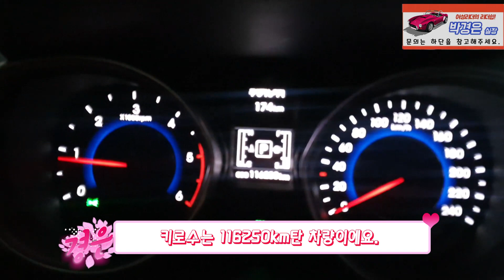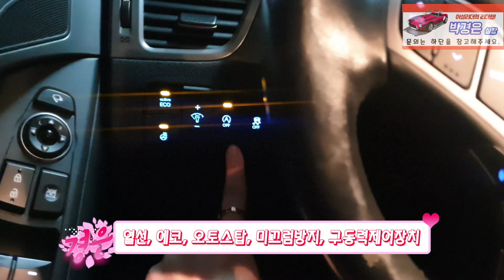(판매완료) 현대 국민차!! 아반떼가 다시왔다~!일단 클릭!!! 800 만 (믿고구매 감사합니다)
박경은 실장님 아반떼 중고차 판매# 중고 아반떼 아반떼 중고차판매#중고 아반떼 실매물중고차 아반떼

*24*상담문의 ! 안심구매 ! 여성의 힘 ! 보여드리겠습니다